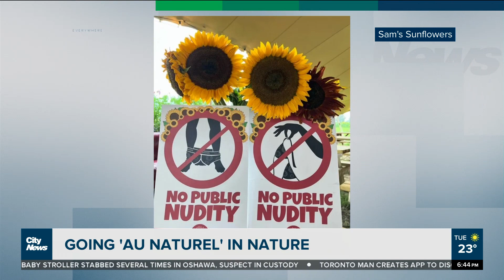NASA releases HD video of Mars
The Mars rover provides a stunning new video. Plus, why a group of astronomers are waiting for an alien message and the bizarre link between a sunflower photo op and nudity. Richard Southern and Erica Natividad have the interesting stories chat.